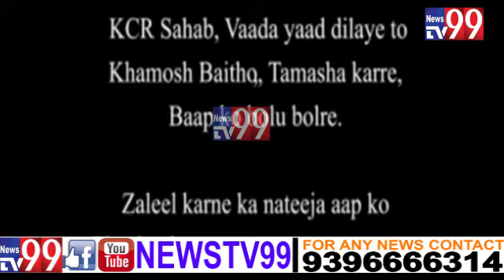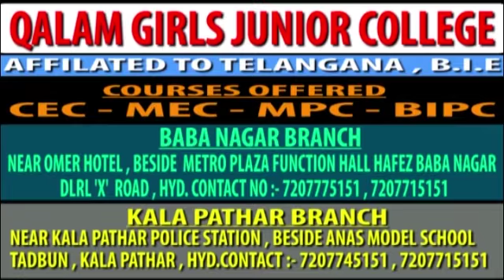Latest speech on KCR using rash words 2018||#12% Reservation on minority within #4 months #2014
Kcr 2014 speech is 12% reservation on minority within 4 months...Latest speech on 2018 was said by kcr using rash  words on public